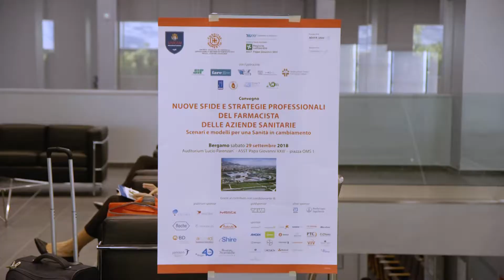Ospedale di Bergamo e Università di Camerino uniti per formare i nuovi farmacisti del SSN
Dr. Carlo Nicora, Direttore Generale Azienda Socio Sanitaria Territoriale Papa Giovanni XXIII Bergamo